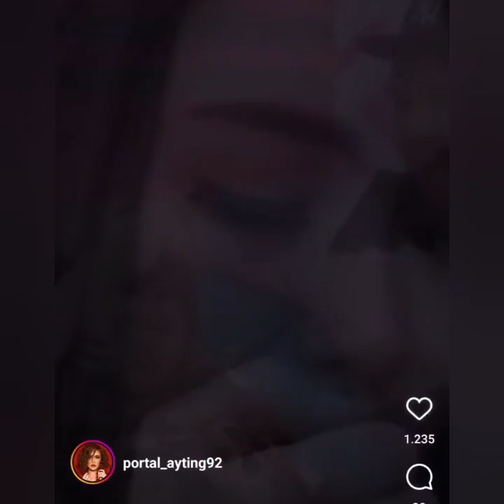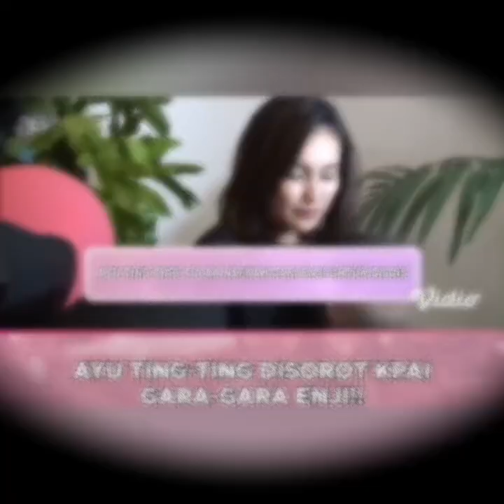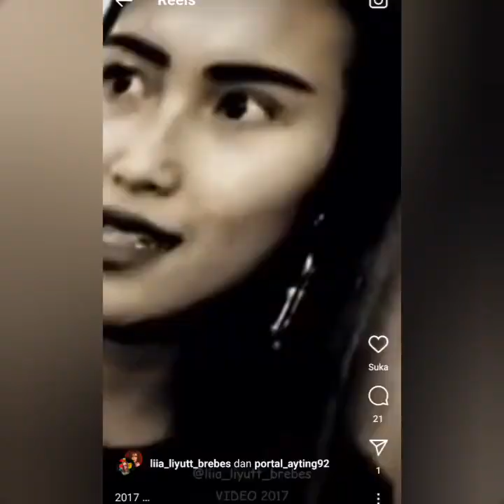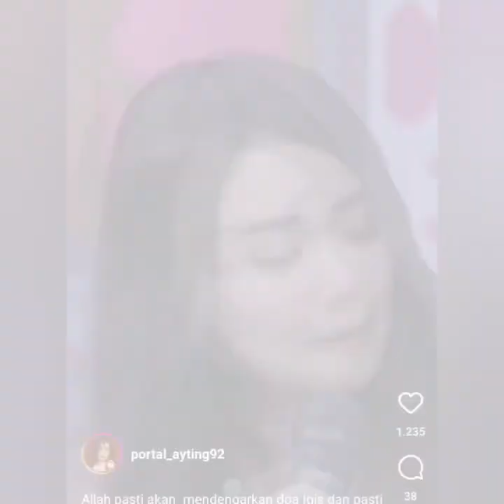AYUTT & ENZI BASKORO KIAN PANAS. KPAI IKUT CAMPUR. ADA ANAK LAIN YANG SERUPA DENGAN BILQIS SIMAK